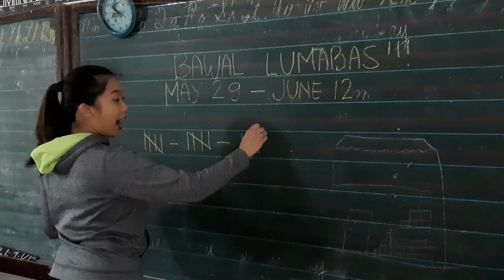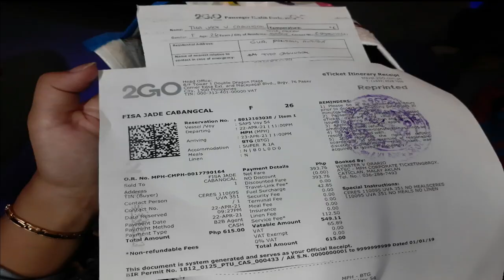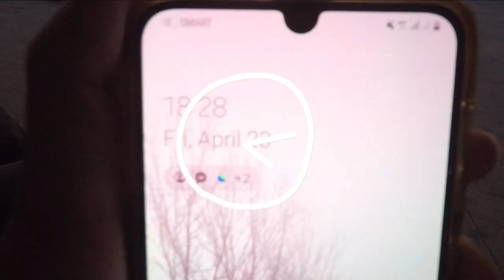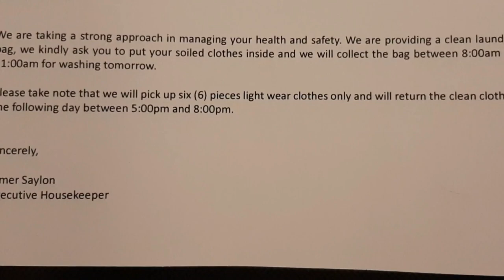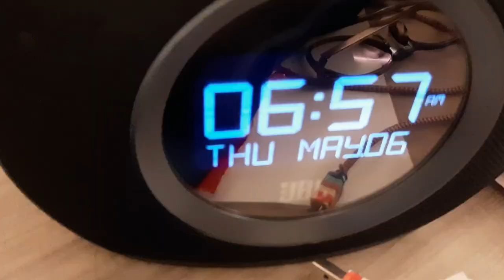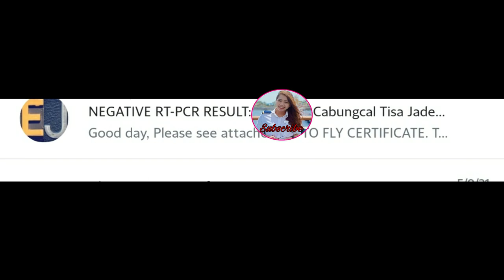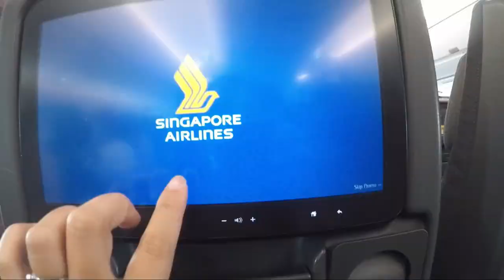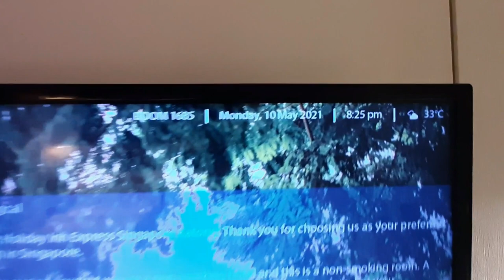My Journey on Returning Back to Work | Royal Caribbean Restart | I work on a Cruise Ship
Hello friendSHIPS!

At last! The sea is calling me again!

Samahan nyo po ako sa panibagong adventure. At yan ang pagbabalik-layag in the middle of this pandemic.

24 Hour Drive Thru

Hold My Hand, Sunshine